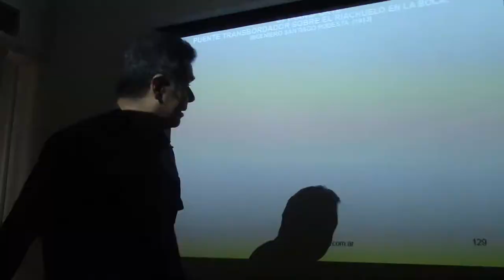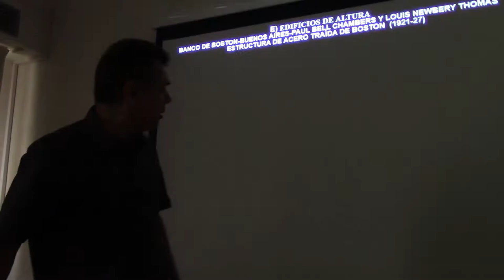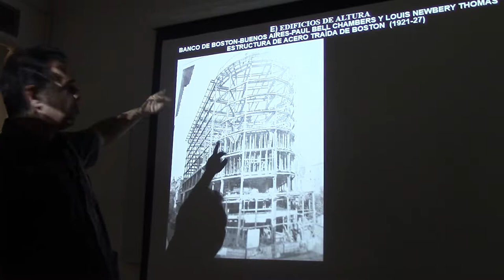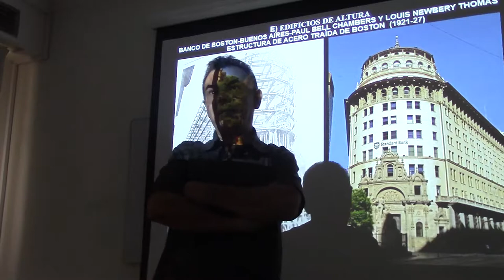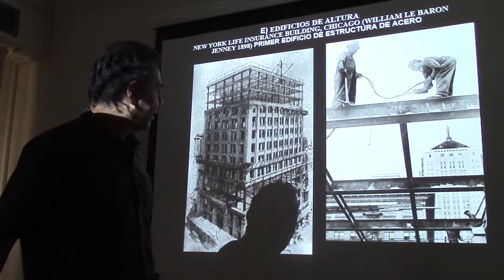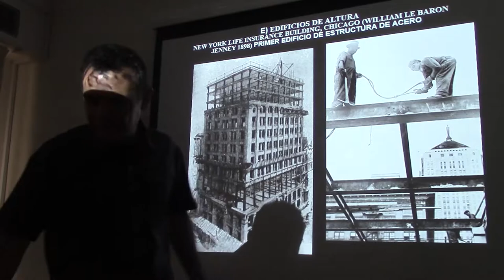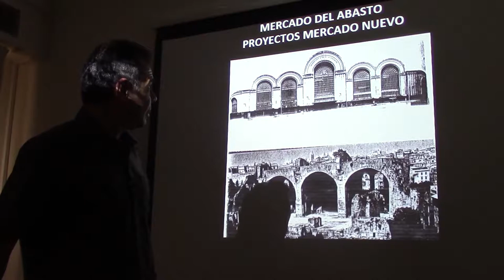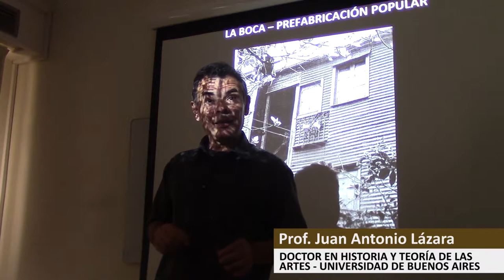155 LA ARQUITECTURA INDUSTRIAL DEL HIERRO AL HORMIGÓN POR EL DR JUAN LÁZARA